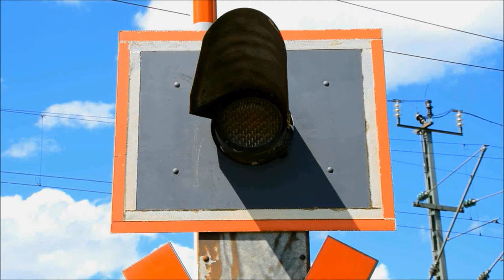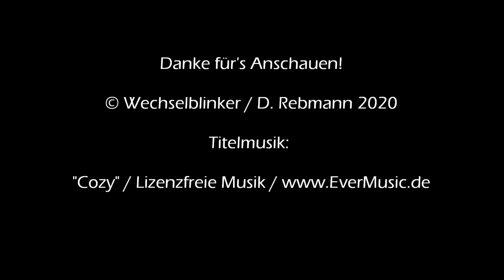Bahnübergang Landshut "Bahnhofstraße"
Landshut im schönen Niederbayern ist nicht nur eine relativ große (73.000 Einwohner) kreisfreie Stadt sondern auch ein wichtiger Eisenbahnknotenpunkt. Der Bahnhof Landshut liegt an der Strecke München - Regensburg, von der hier die nicht mehr befahrene Strecke nach Rottenburg abzweigt. Hinzu kommen noch die Bahnstrecke Landshut - Plattling und die Strecke nach Mühldorf über Neumarkt-St. Veit.

An der Letztgenannten gibt es direkt nach Verlassen des Bahnhofsgeländes Richtung Süden bereits den ersten Bahnübergang. Dieser liegt in der Bahnhofstraße, wo es allerdings außer Industrie und Kleingärten nicht viel gibt. Früher gab es am Ende dieser Straße einmal das Bahnbetriebswerk Landshut (Bay), welches aber bereits 1984 aufgelöst wurden.

Der Bahnübergang ist eine etwas ältere Halbschrankenanlage mit Blinklichtern in Ampeloptik von Pintsch Bamag. Diese blinken allerdings kurioserweise nicht abwechselnd sondern annähernd gleichzeitig, wobei eines davon (in der ersten Aufnahme das rechte) eine kürzere "Dunkelphase" hat. Eine Akustik hat man hier nicht angebracht, sie wäre allerdings auch unnötig. Aufgrund der Nähe zum Bahnhof ist dieser BÜ offensichtlich signalabhängig, wobei die Wartezeiten hier natürlich niemanden stören.